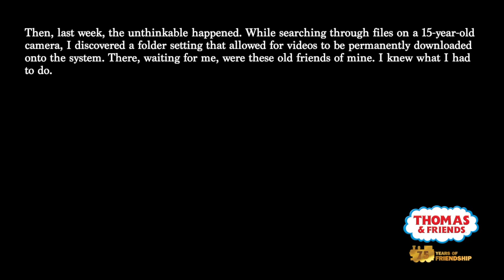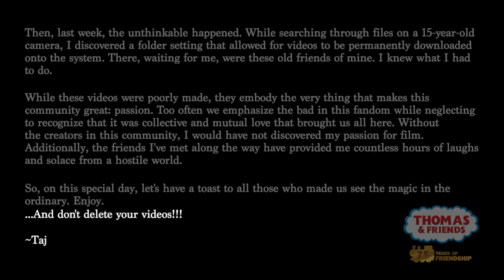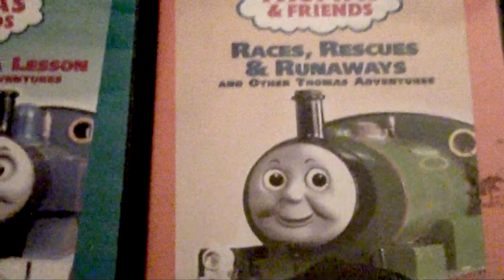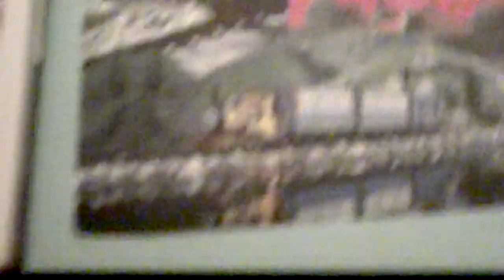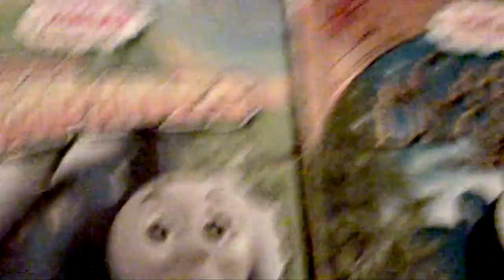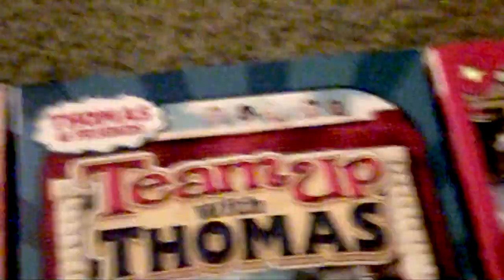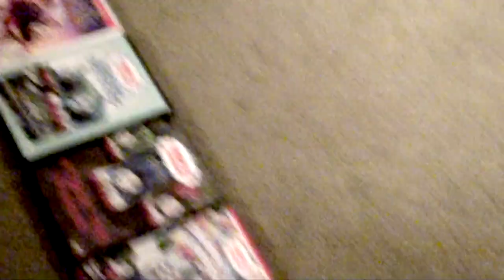Taj Mahal's Home Videos (2009) - Thomas 75th Anniversary Special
These are a few old videos that I made back in 2009. I thought they were lost forever! I hope you enjoy them as much as I did making them those eleven years ago...